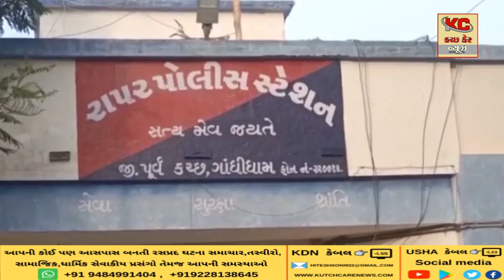રાપર પોલીસે ટ્રાફિક ઝુંબેશ હાથ ધરી